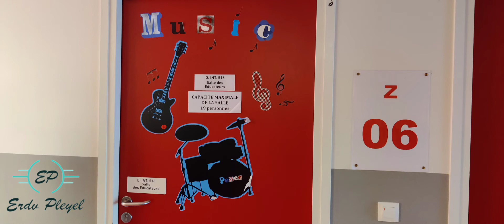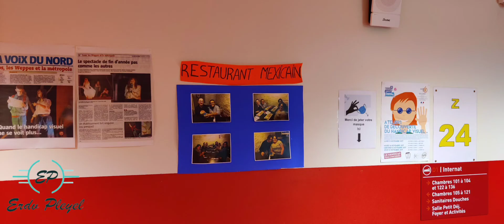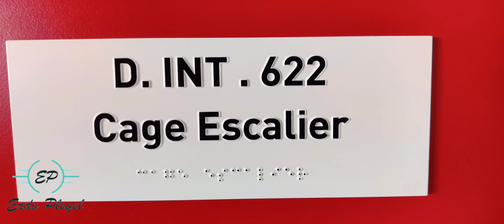Visite virtuelle de l'internat de l'ERDV Pleyel à LOOS.